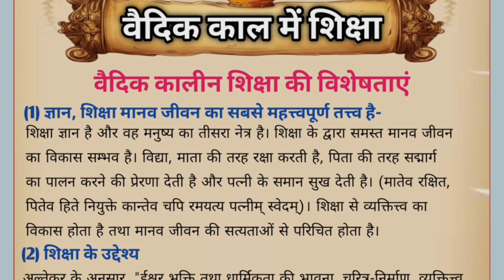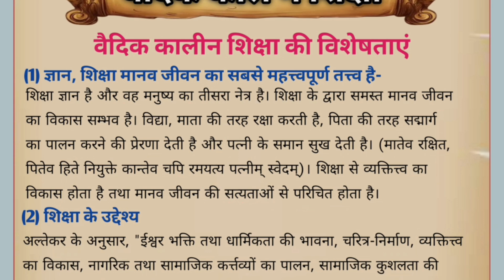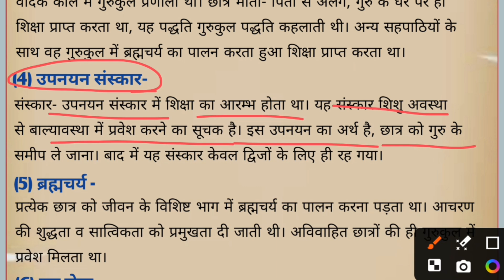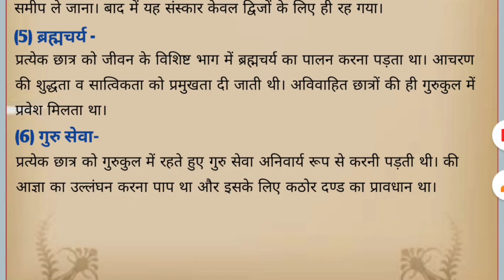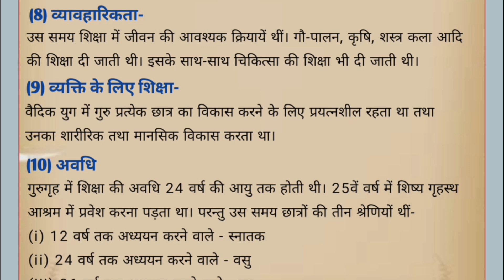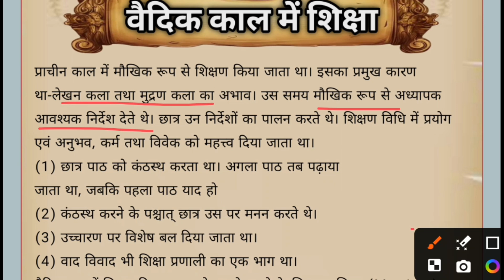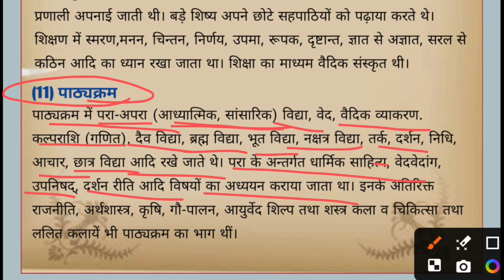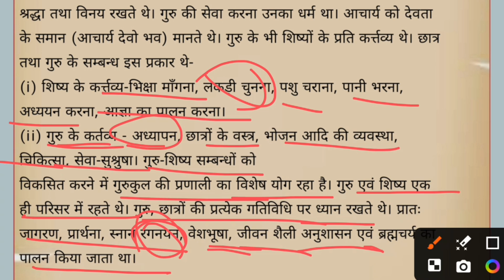BA 1st year, 2nd Semester Education | शिक्षा शास्त्र BA प्रथम वर्ष | वैदिककालीन शिक्षा की विशेषताएं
Vedic kaleen shiksha, Vedic kaleen education, Education during Vedic period, vedic kaleen shiksha ki visheshtayen,Education Chapter-1 for b.a 2nd semester-2024, principles of education for b.a 1st year Chapter-1, shiksha shastr new Syllabus-2024, shiksha shastr b.a 1st year 2024, education notes in hindi,